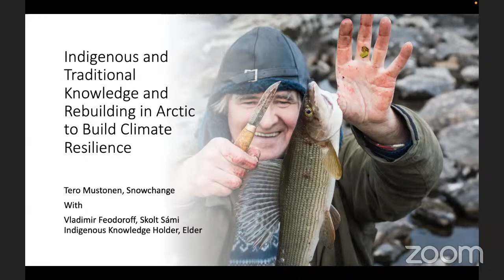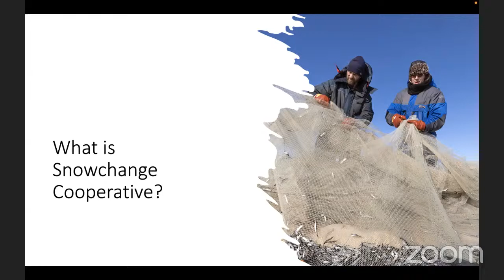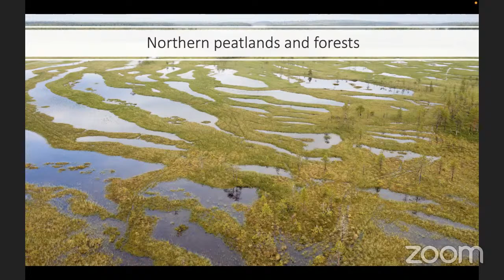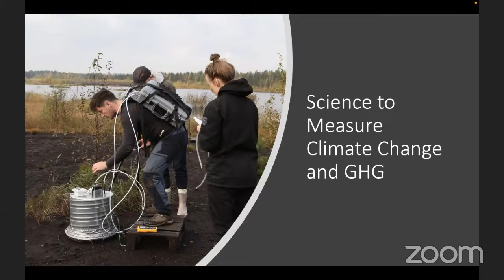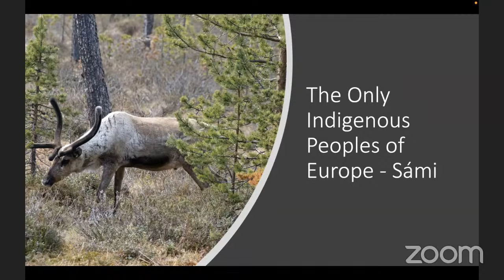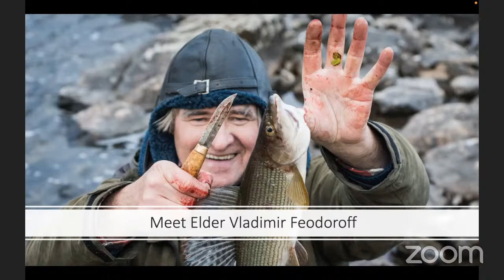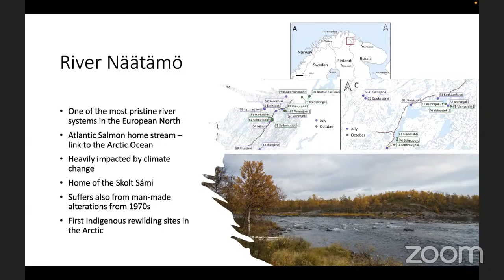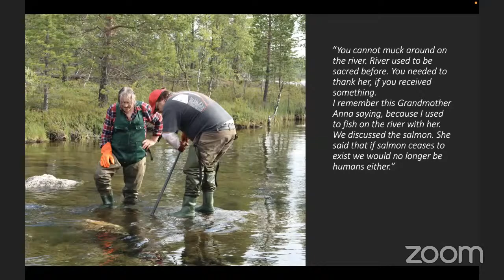Tero Mustonen- Indigenous and Traditional Knowledge and Rebuilding in Arctic